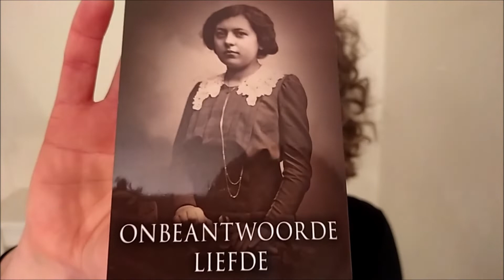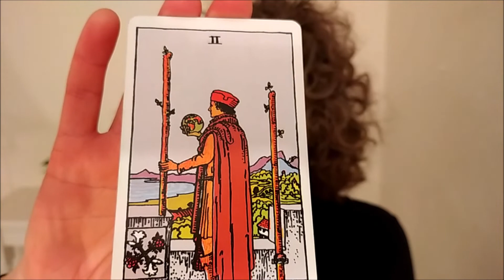WATERMAN: Hoogste wens!!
Hallo Waterman, bij mij komt de waarheid naar boven - op elk gebied en nivo! Je krijgt inzichten en licht. Alleen al kijken naar mijn clips verheft je bui, leven en/of gezondheidl!